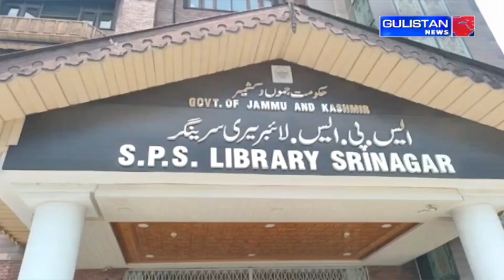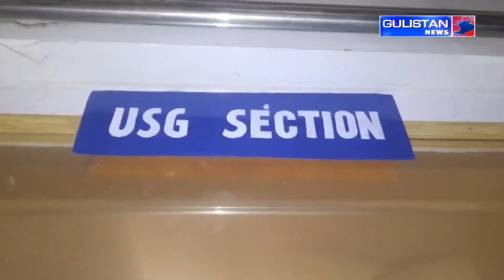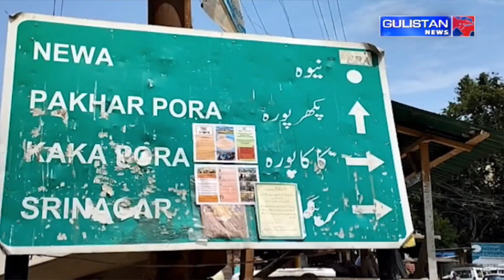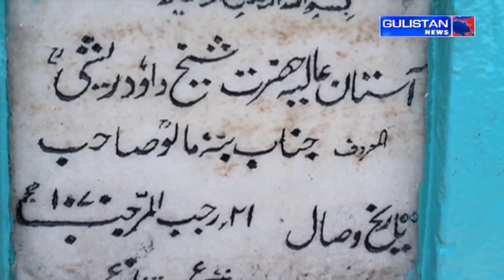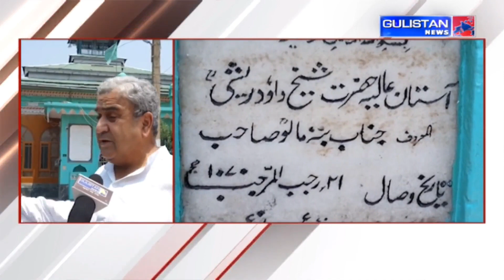Kashmiri Khabarnama ||Latest Update||Gulistan News